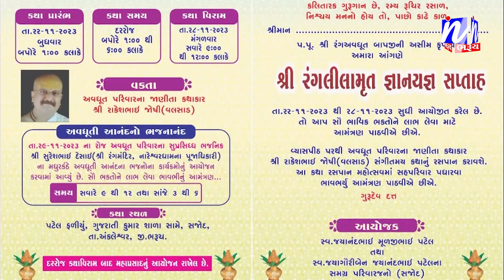NEWS | એકતાનગર બન્યું આરોગ્યનગર...સ્ટેચ્યુ ઓફ યુનિટી ખાતે ૮માં આયુર્વેદ દિવસની ઉજવણી.